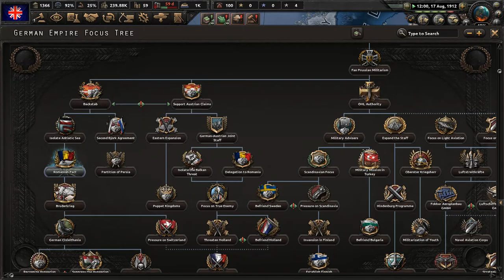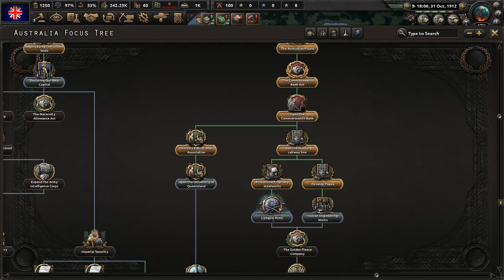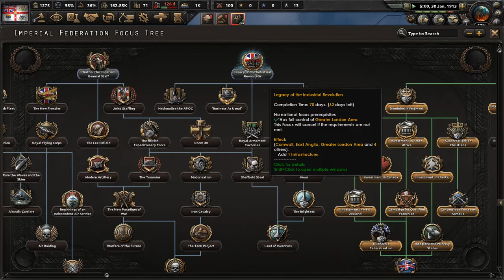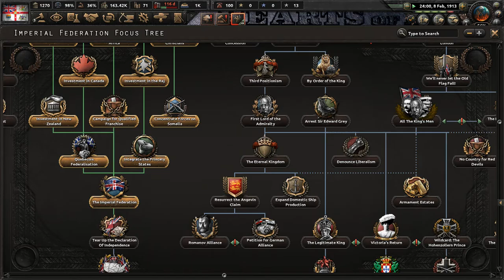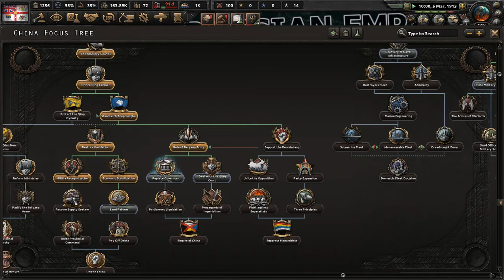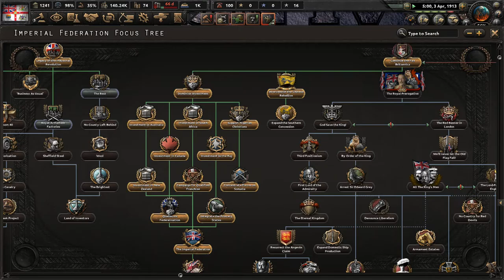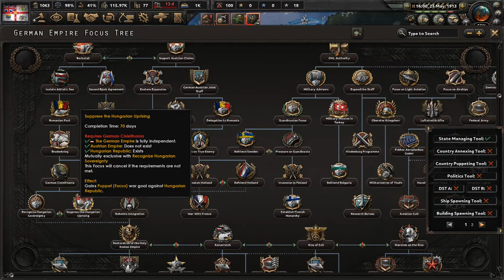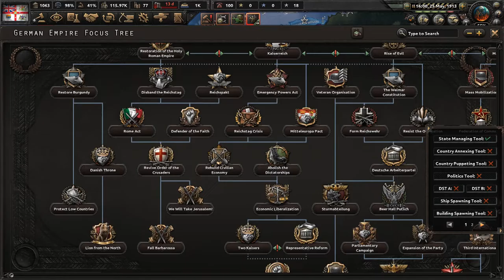Rise of The Imperial Federation, Austro-German Brothers War (Hearts Of Iron 4: The Great War Redux)